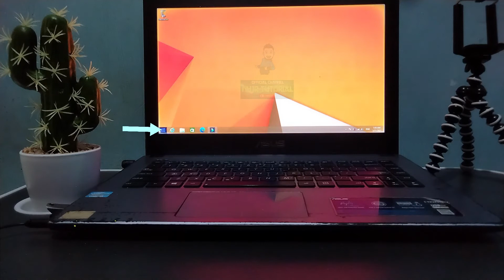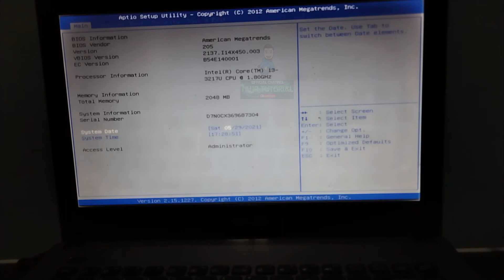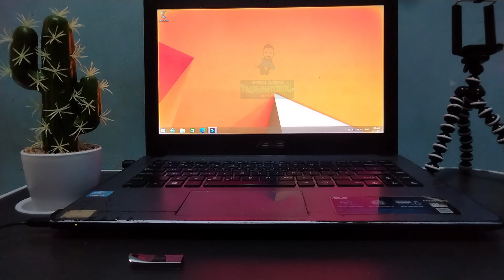Cara Masuk Ke Menu Bios Windows 8.1 di Laptop Asus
Assalamualaikum warahmatullahi wabarakatuh, Selamat datang bagi para pencari Tutorial, Semoga kalian semua selalu diberikan kesehatatan, rezeki lancar, dan tetap semangat dalam menjalani kehidupan sehari-hari.pada kesempatan kali ini saya akan berbagi tutorial Cara Masuk Ke Menu Bios windows 8.1 di laptop Asus .
Timestamp :
Intro 00:00
Opening 00:08
Cara Masuk Ke Menu bios 00:55
Closing 2:45
Scren Recorder & Edit Video : Filmora
Backsound : Summer Smile - Silent Partner
Spek Laptop : - Intel Core i3
                        - RAM 4GB
                        - Windows 10 Pro 64-bit